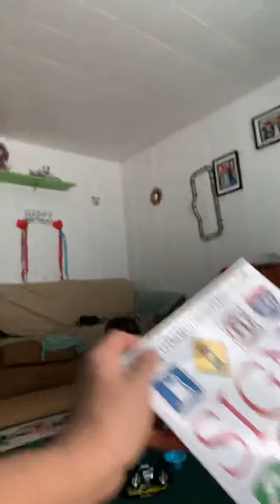William’s birthday kulet